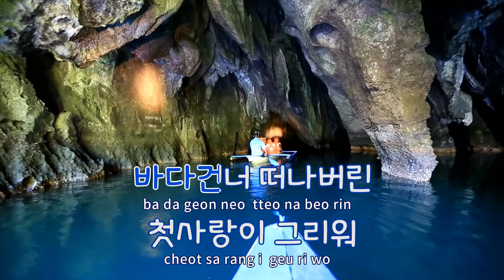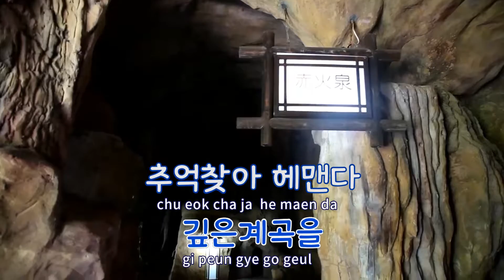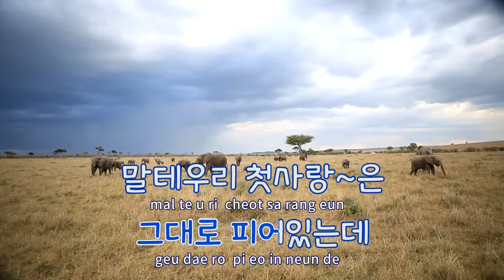[TJ노래방] 말테우리 - 김지애 / TJ Karaoke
말테우리  --  김지애